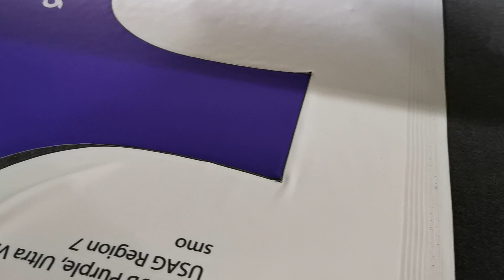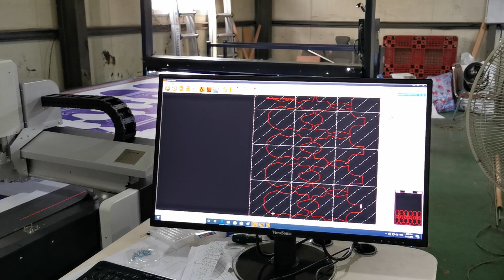System: Scan to cut system for printed fabric IECHO BK3 digital cutting machine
With the high-definition CCD camera,locating and contour cutting can be realized on various materials automatically and precisely,which solves the problems of manual positioning and printing distortion so as to achieve a precise cutting result easily.IECHO's diversifiled positioning mode meets different cutting requirements for different materials with the guaranty of the high precision of the contour cutting.